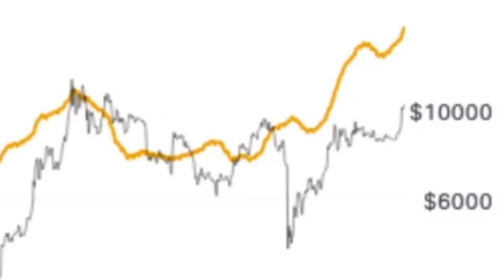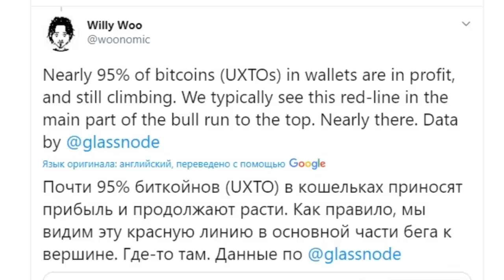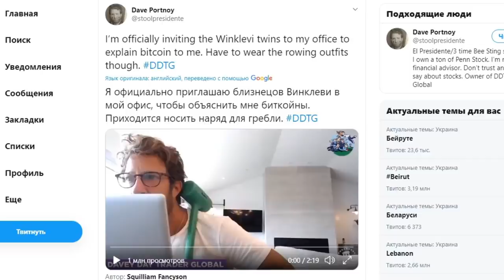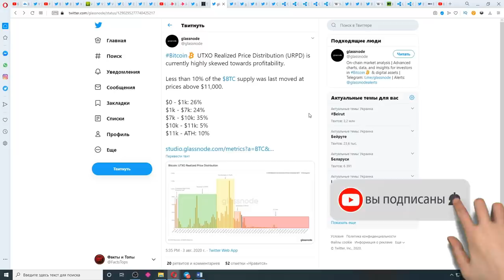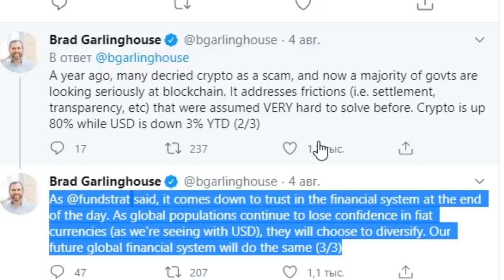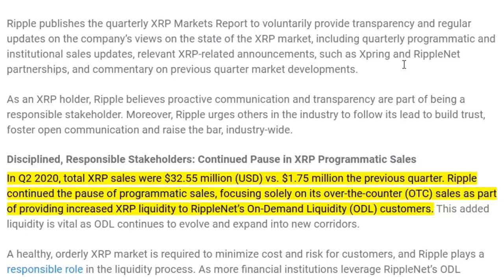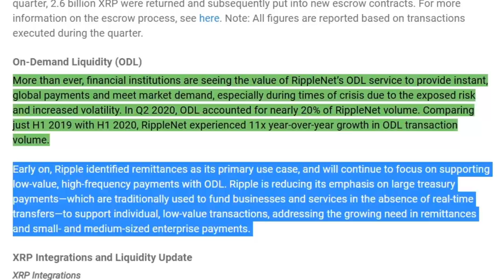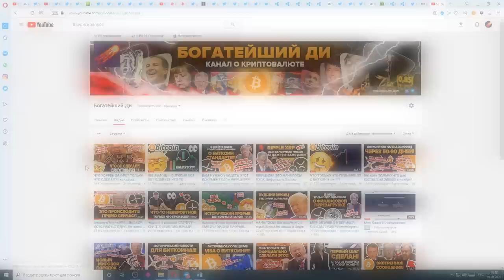БИТКОИН ВЗОРВЕТСЯ В СЕНТЯБРЕ 2020! Официальное Заявление Ripple о Глобальном Финансовом Господстве!